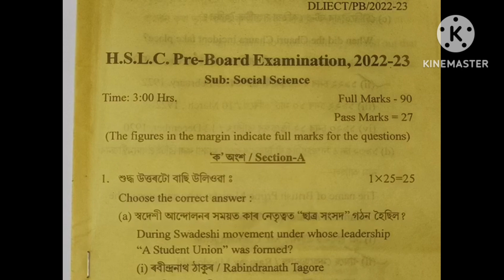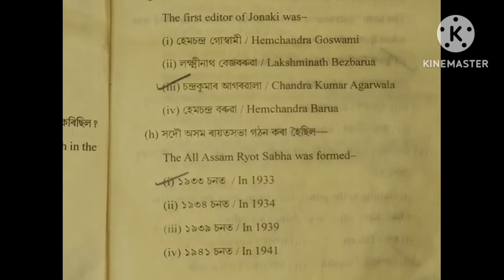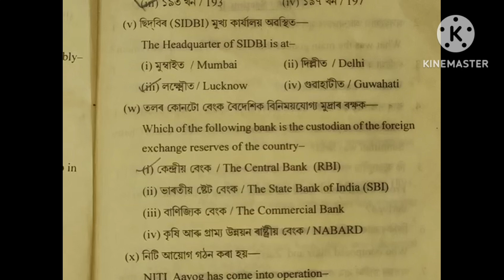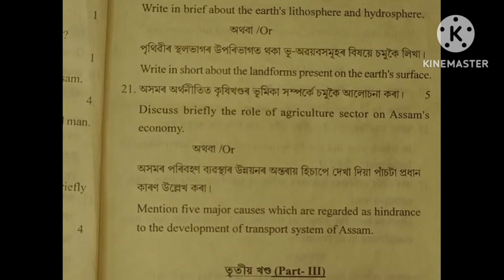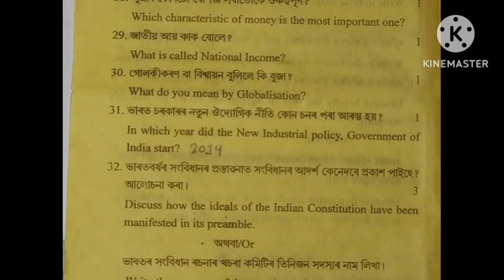HSLC 2023|Class 10|Social Science|Common Question|Pre Final 2023 Question Paper|Tinsukia District